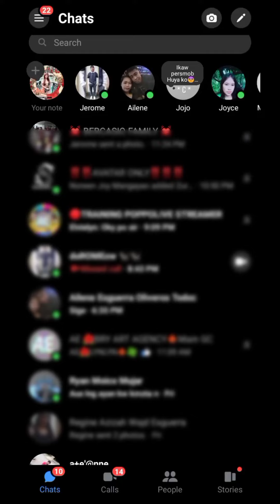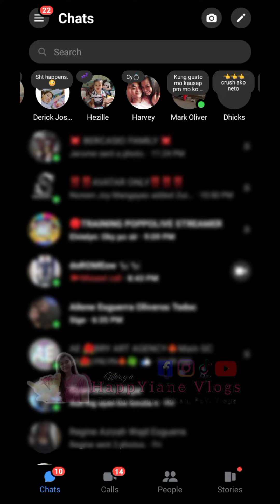Leave a Note in Messenger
Note sa Messenger